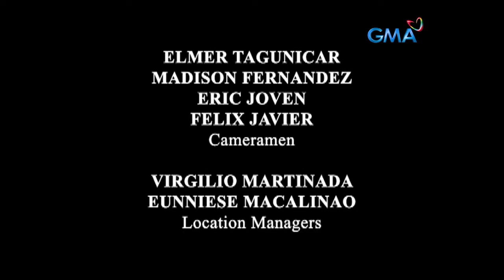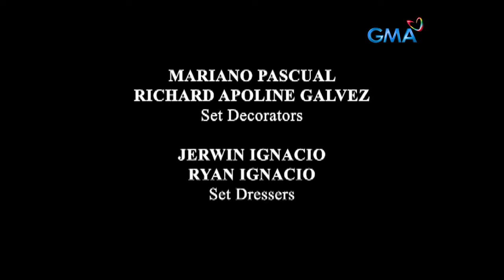Zorro: Full Episode 19 (Stream Together)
The group of Circo del Negra plans on getting revenge on Circo del Bueno to execute them, but Zorro (Richard Gutierrez) has stepped up to stop them.

Zorro is a drama-action show that revolves around the masked, sword-wielding vigilante Zorro (Richard Gutierrez), who defends the poor and victims of injustice. The series is based on Zorro's character, created by Johnston McCulley. This show starred Richard Gutierrez, Rhian Ramos, Jaclyn Jose, Michelle Madrigal, Bianca King, and Eddie Gutierrez.